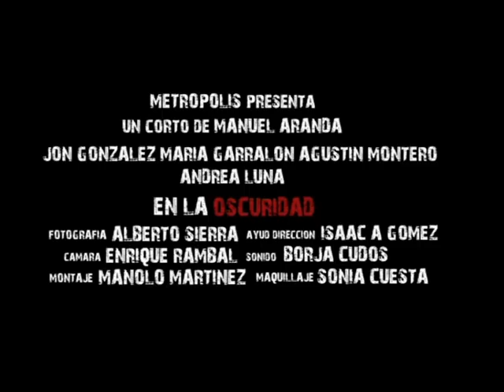En la oscuridad. Escuela de cine Metrópolis c.e.